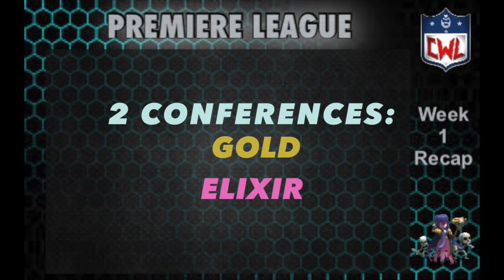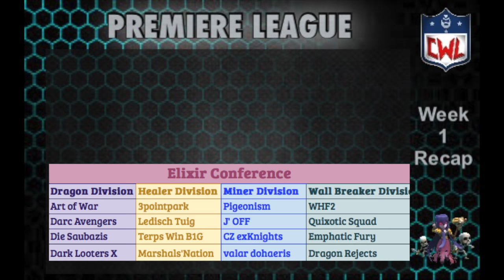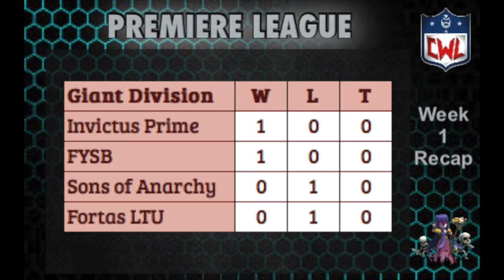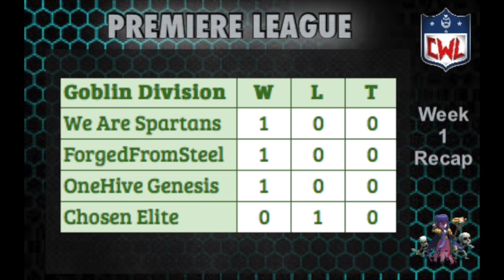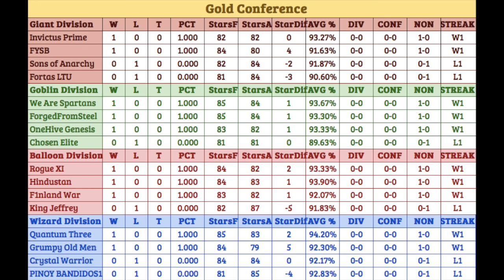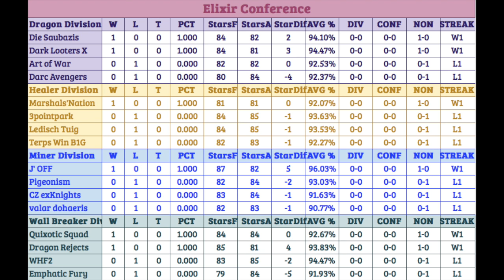CWL Premiere Week 1 Recap: Attacks, Statistics, and More!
Week 1 of CWL has just finished! Don't miss a beat by watching this recap of the eventful wars and attacks from the season opener!

Apply to join OneHive Genesis / Alpha:
DISCORD: Server code is p8Rn7ny    Talk to leaders there.
The family: OneHive Genesis & OneHive Alpha

Clash on!